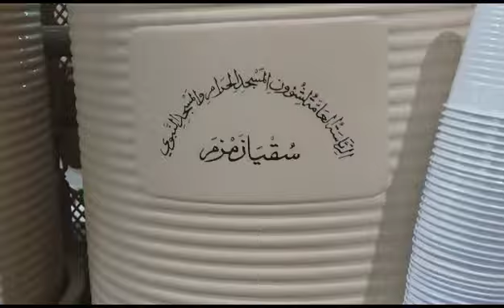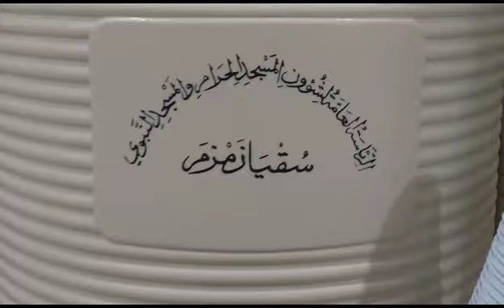ربنا يكتبها لينا جميعا يارب ❤️